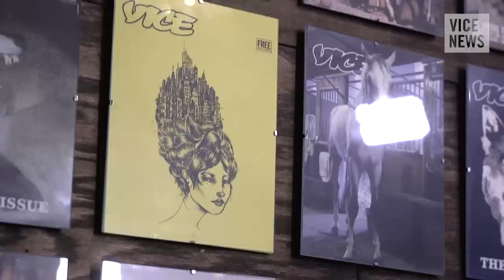This Week On The Line (Trailer): Danny Gold Discusses Chicago's Mental Health Crisis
On Thursday at 12pm EDT Danny Gold will join 'On the Line' to discuss his new piece on America’s mental health care crisis, "Institutionalized: Mental Health Behind Bars"

America’s relationship with its mentally ill population continues to suffer as a result of inadequacies in the country’s mental health care system.

For the mentally ill in Chicago, the effects of this inadequacy are felt on a magnified scale, as budget cuts and a lack of community-based mental health resources have left these individuals with minimal support. More often than not, this means being repeatedly swept up into the criminal justice system for low-level, non-violent crimes

Danny Gold traveled to Chicago for VICE News, to speak with community members on Chicago's south side, and get a first-hand look inside Cook County Jail.

VICE News and On The Line want to hear from you! Let us know your questions for Danny on Twitter with the hashtag ontheline, or send us a video message on Skype.